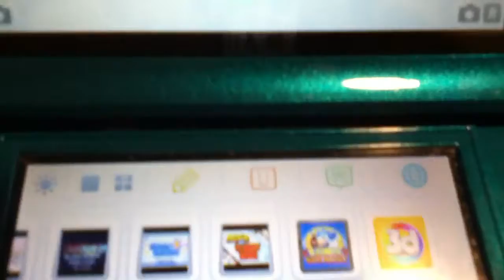Random Reviews: Nintendo 3DS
My 2nd video! and in HD!